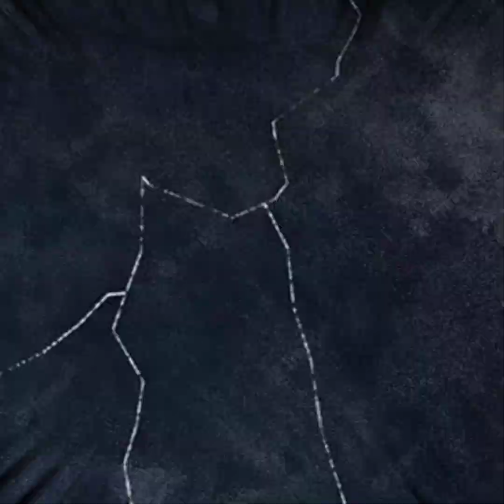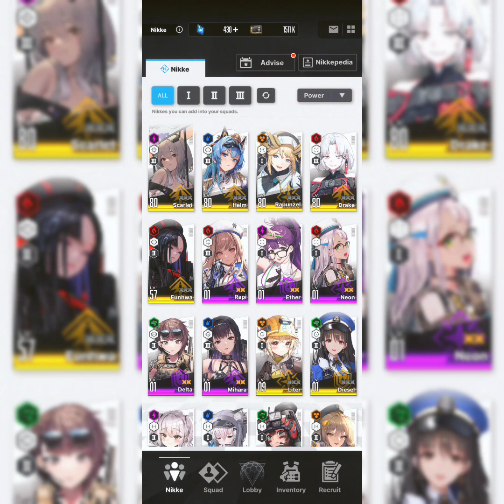🚨NIKKE THE GODDESS OF VICTORY DRAKE GAMEPLAY